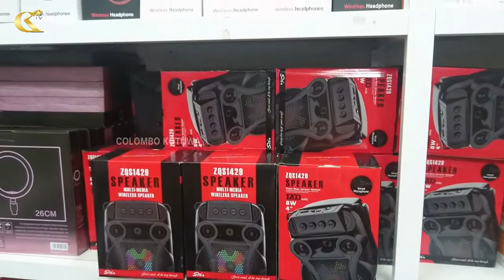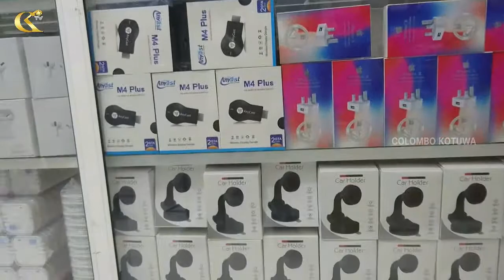Mobil Phone Accessories/ ජංගම දුරකථන / 1st cross st | උපාංග#ColomboKotuwa#pettah